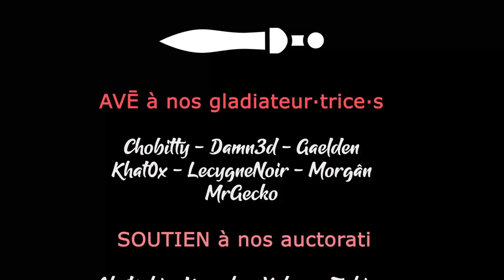#15 - Livraison pour Chobitty - BOOK OF HOURS [FR]